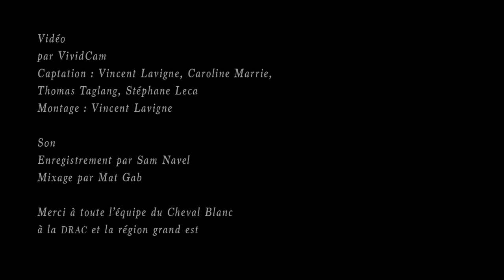Christine Ott & Friends - Concert 18.11.2017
CHRISTINE OTT & FRIENDS
‘After the breaking of earth’
Concert donné le 18.11.17
au Cheval Blanc à Schiltigheim

avec
Anne-Irène Kempf (alto, darbouka)
Ophir Lévy (oud)
José Navas (guitare acoustique)
Vincent Hänni (guitare électrique)
Sebastien Grob (batterie, percussions)
Mathieu Gabry (claviers, ondomo)
Christine Ott (ondes Dierstein, piano)

Christine Ott réarrange ses morceaux avec ce collectif d'un soir, des compositions inédites ou issues de ses albums solo (Only Silence Remains, Solitude Nomade..), projet parallèle (Snowdrops) et ciné-concerts ("Tabou", "Lotte, mon amour", "Nanook of the North"..) ;

Captation : Vincent Lavigne, Caroline Marrie, Thomas Taglang, Stéphane Leca // Montage : Vincent Lavigne

Son
Enregistrement par Sam Navel
Mixage par Mat Gab

Merci à toute l'équipe du Cheval Blanc et de Schiltigheim Culture
Avec les soutiens de la DRAC et de la région Grand Est.

Contact Booking : Cie MIMILADORÉ
SIRET : 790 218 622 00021 / APE : 9001Z
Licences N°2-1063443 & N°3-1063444